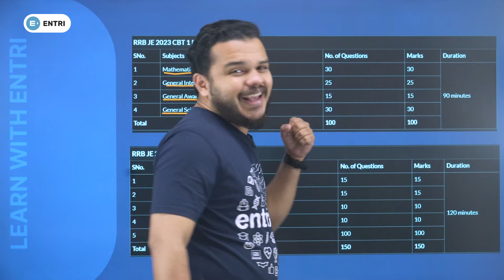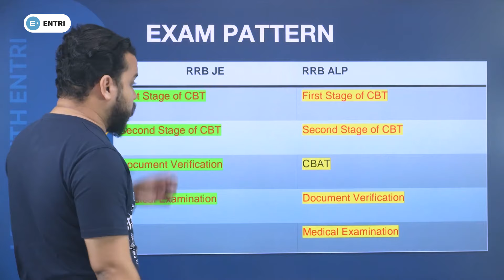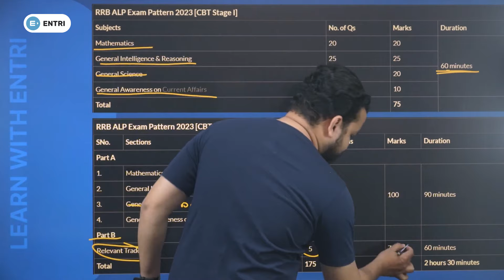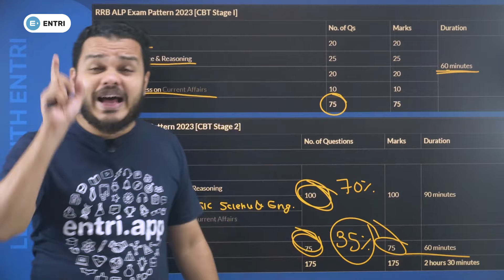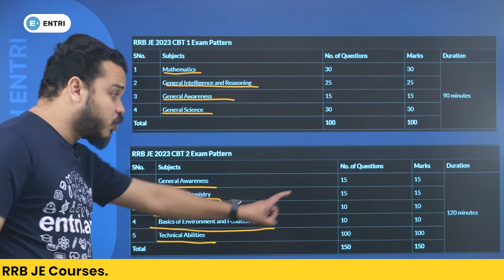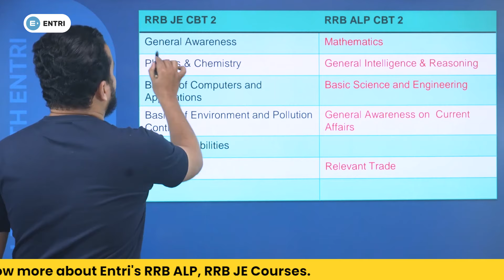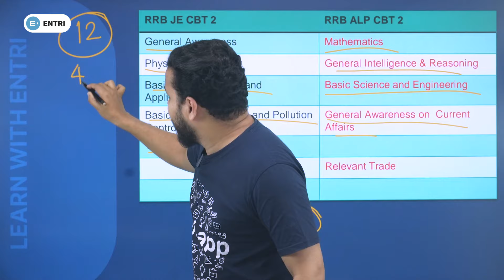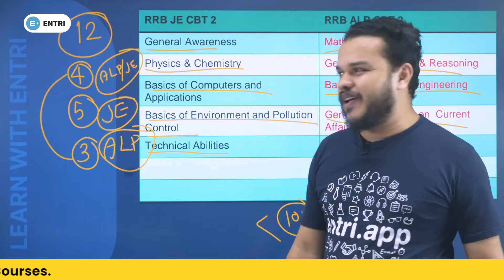Preparation Strategy for RRB ALP and RRB JE in common | Exam pattern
In this video, Shad Sir (Ex- ALP) discusses how can we study Indian Railway exams for the post of  Assistant Loco Pilot(ALP) and Junior Engineer (JE) in common.

🔴എൻട്രിയുടെ RRB ALP Special Gold batch കോഴ്സ് DETAILS അറിയാൻ ഫോം പൂരിപ്പിക്കുക

RRB ALP എക്സാം ൻറെ മുഴുവൻ UPDATES ഉം ഈ ഒരു WATSAPP COMMUNITY യിൽ ജോയിൻ ചെയ്യുക വഴി നിങ്ങൾക്കു ലഭിക്കുന്നതാണ്.